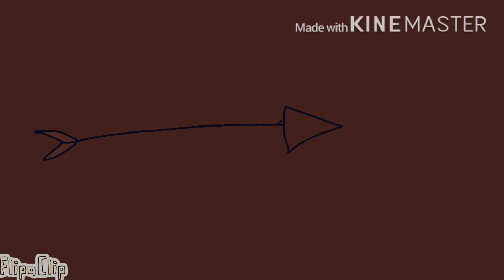Call Out My Name | Meme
So I actually got it done today!

This project did take two days to make which the pros would usually take a month but me over here taking a day or a minute.

This is about a demonic hybrid who never got to see the world until she was forced to fight K0t@. She fell in love until they walked back to their cages, K0t@ was shot and died in her paws. Her demonic spirit kicked in and she suddenly felt no pain